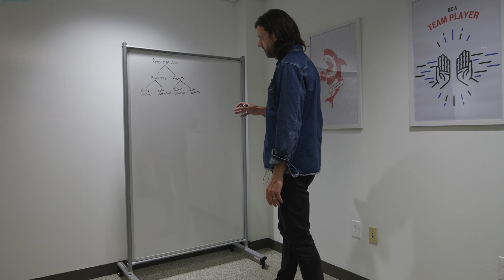Billion Dollar Challenge E11 - Recap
Catch up on Episode 11, before tomorrow's premiere of Ep 12 - "A No-Brainer"